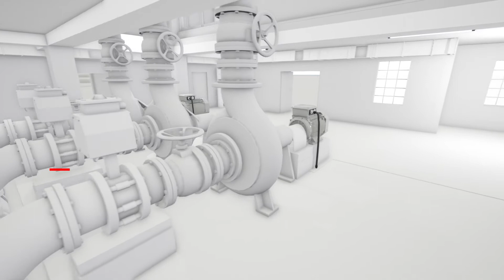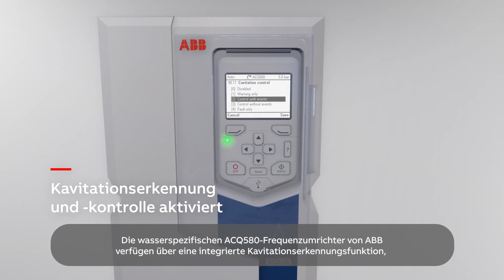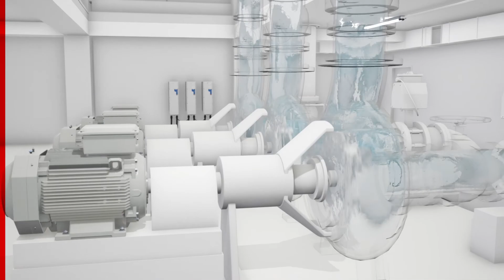Frequenzumrichter für die Wasser- und Abwasserbranche mit integrierter Kavitationserkennung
Die wasserspezifischen ACQ580-Frequenzumrichter von ABB verfügen über eine integrierte Kavitationserkennungsfunktion, die keine externen Sensoren benötigt und die Drehzahl der Pumpe automatisch auf einen Punkt anpasst, an dem keine Kavitation mehr auftritt.